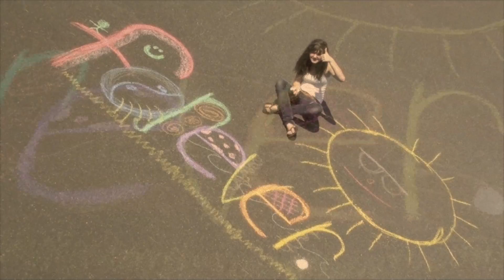Renato Abella - I Miss You (Feat. Dave Bickler) - OFFICIAL MUSIC VIDEO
or at any of your favorite digital music stores.

I Miss You is a ballad featuring, grammy award winning vocalist, Dave Bickler. Originally written as a serenade, the song features a melodic mix of acoustic guitar, organ and piano and features lead guitar work by Brad Gillis of Night Ranger.

Video by: ANDLETSWASTETIME